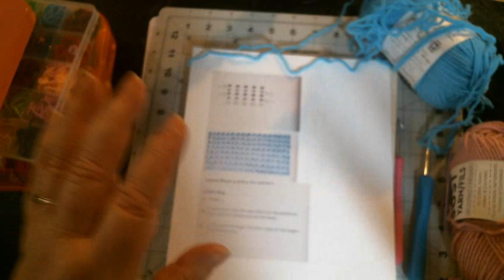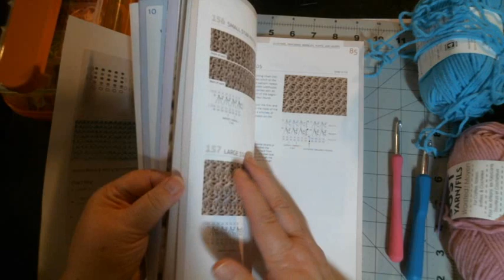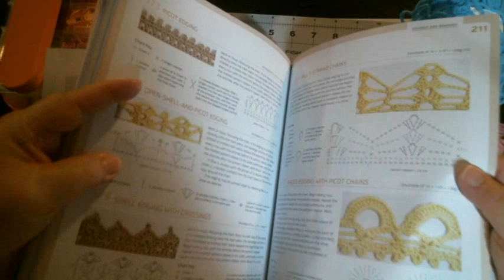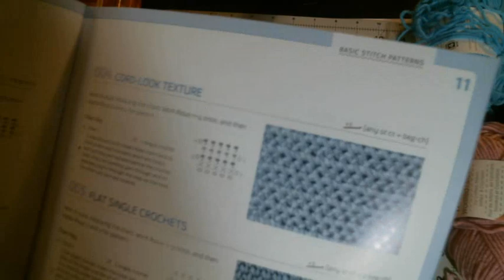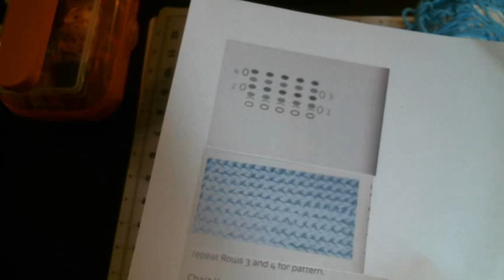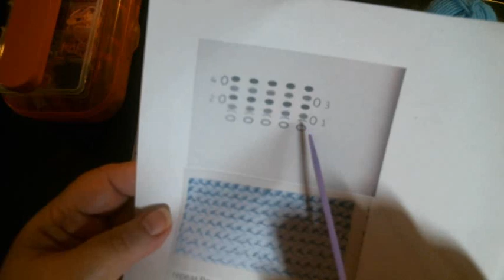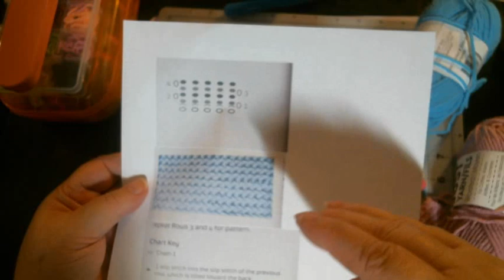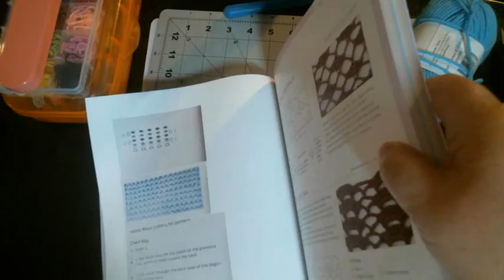1st stitch tutorial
This is the start of the stitch tutorials series. The reference I am using is the New Crochet Stitch Dictionary by Nele Braas and Evaline Hetty-Burkart.
Two channels that I reference in this video are